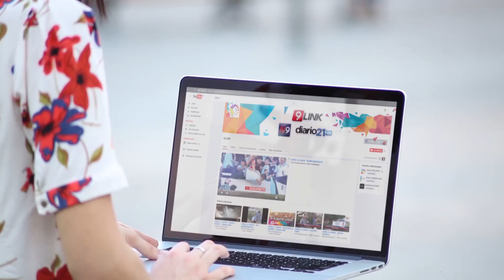C9 - El silencio hecho arte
SILENCIO HECHO ARTE - CORRIENTES
EL SENADO ES CULTURA CON ARTISTAS HIPOACÚSICOS
Muestra en Conmemoración del Día de las Personas Sordas, con obras de artistas hipoacúsicos de Corrientes Chaco y Salta.- La inauguración es este jueves en el Salón de los Pasos Perdidos
NATHALIA RODRÍGUEZ ARTISTA Y PROF. ALEJANDRO GONZÁLEZ